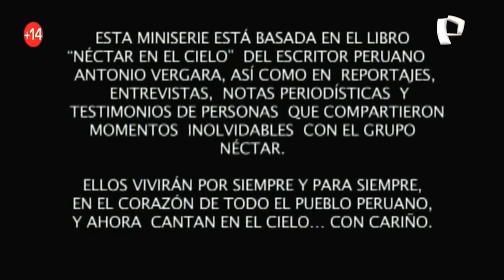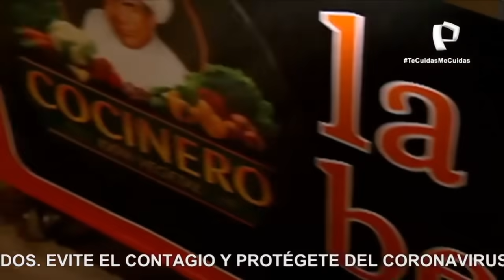Capitulo 4 | Néctar en el Cielo - Remasterizado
El Grupo Néctar fue una agrupación de cumbia peruana, fundada en Buenos Aires, Argentina en el año 1995 conformado desde sus inicios por Jhonny Orosco Torres (cantante), Ricardo "Papita" Hinostroza (congas), Enrique Orosco (bajista) y Juan Carlos Marchand "Calín" (batería). Su estilo de cumbia es costeña, con arreglos propios y ritmo bailable.

nectar en el cielo
nectar en el cielo completo
nectar en el cielo primer capitulo
nectar en el cielo hd
nectar en el cielo en vivo
nectar en el cielo panamericana
nectar en el cielo la serie
nectar la serie
la vida de Jhonny Orozco
la vida de yony orozco
la vida de yony orosco
nectar la historia
nectar la pelicula
nectar canciones
nectar en vivo
deyvis orozco en vivo
deyvis orozco la pelicula
nectar perú
nectar cumbia
cumbia peruana
cumbia
perú
viral
nectar capitulo 4
capitulo 4
cuarto capitulo
nectar cuarto